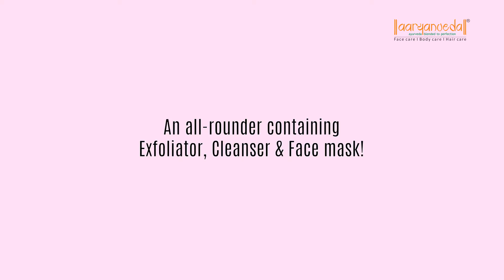A four in one unique face mask to get rid of dull skin!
A perfect beauty solution for several issues is packed right here!
You don't have to go around looking for different products for different issues, and this is why you need to stop your search ASAP!  Grab this ubtan accentuated with natural ingredients and made with ancient recipes. A mask that has the benefits of a cleanser, exfoliator and a scrub! The results are astonishing and with regular usage the skin tone is elevated eventually!